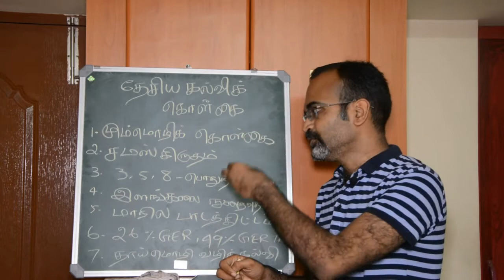இந்த NEP கேள்விகளுக்கு பதில் அளிக்கவும் திரு. ரங்கராஜ் பாண்டே அவர்களே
புதிய தேசிய கல்விகொள்கையை வைத்து நகைச்சுவை செய்கிறோம் என பேசும் ரங்கராஜ் பாண்டே அவர்களுக்கு கண்டனங்கள். முடிந்தால் இந்த கேள்விகளுக்கு பதில் அளிக்கவும் திரு. ரங்கராஜ் பாண்டே அவர்களே.